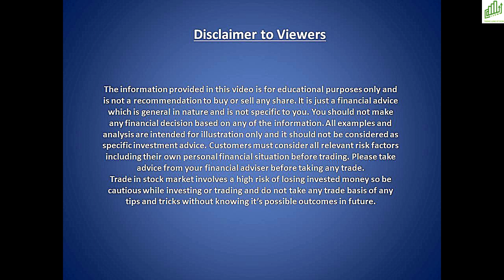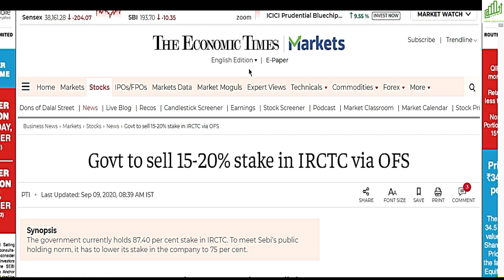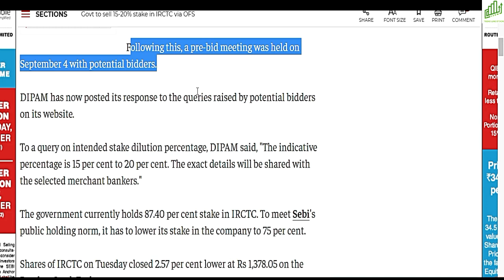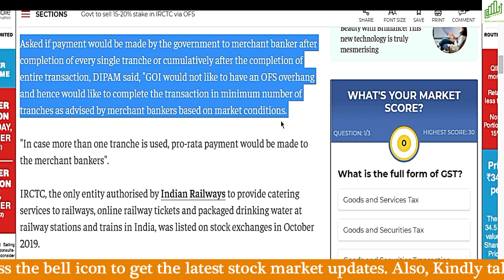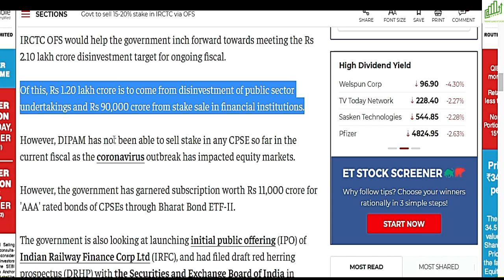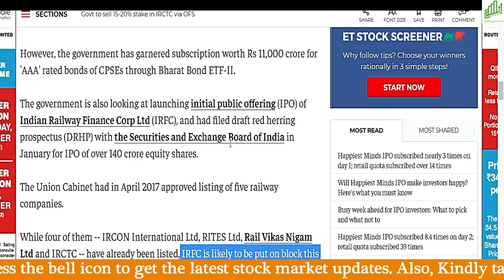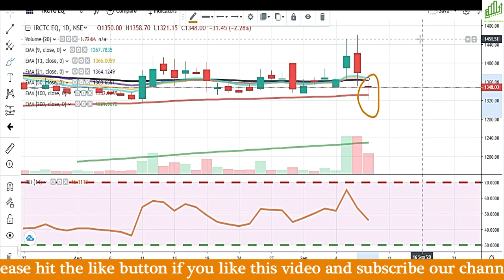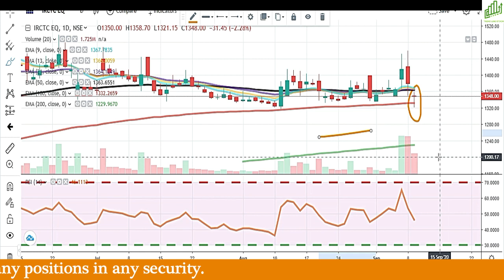IRCTC SHARE PRICE TARGET I IRCTC STOCK BEST BUYING LEVELS I IRCTC STOCK Q1 RESULT 2020 I IRCTC NEWS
Hello traders,

IRCTC SHARE BEST BUYING LEVELS
IRCTC Q1 RESULTS 2020
IRCTC STOCK PRICE LATEST NEWS
IRCTC STOCK LATEST NEWS BY TRENDLINE STOCKS